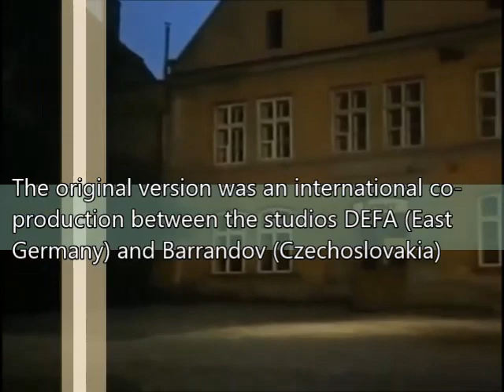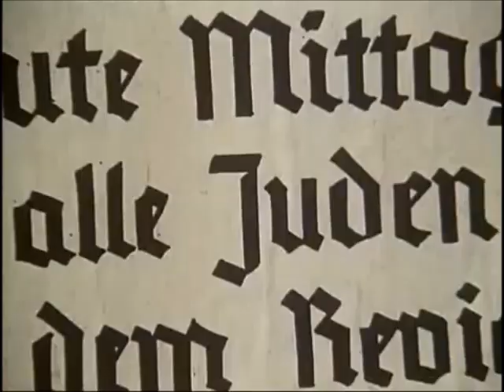"Jakob der Lügner" (1975) - Trailer